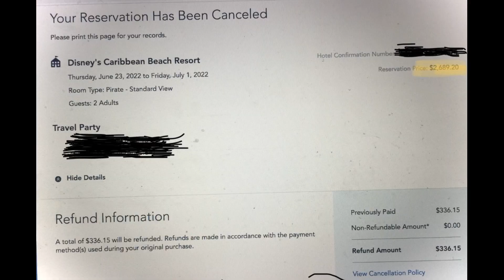REALLY BAD experiences at Disney World, I have CANCELLED my Next Trip!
Hey All, This video may come as a little bit of a shock, considering I have been posting my Disney Vlogs from my recent trip to Disney World! I recently went to Disney World for a 8 night stay at one of their resorts. Although at times, I was happy in moments that I was filming, there were a lot of incidents that happened behind the scenes. These incidents ranged from creepy Disney cast members, feeling harassed, and Disney room inspections that were not handled correctly. I hope you enjoy my honesty in this video. Let me say again, I grew up on Disney, and have always loved Disney, but many incidents on my last trip were very negative and I have therefore cancelled my upcoming Disney Trip that was scheduled for June.